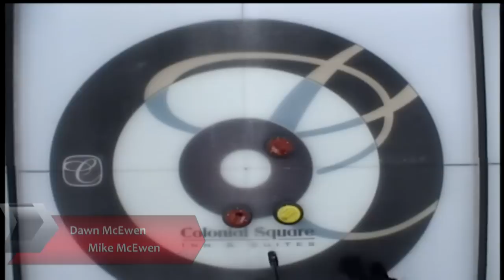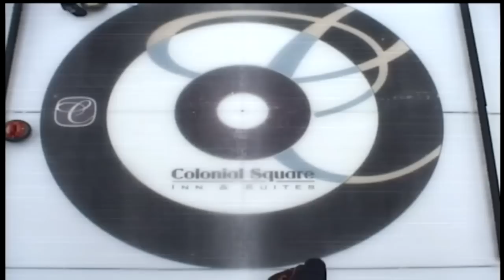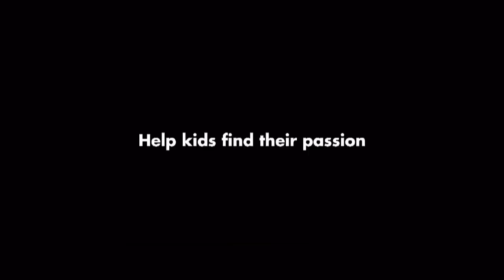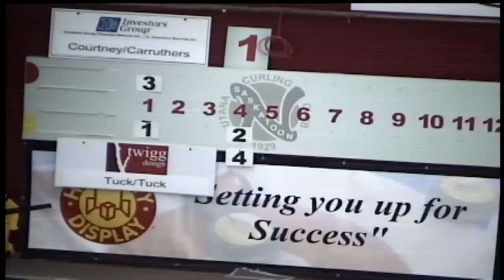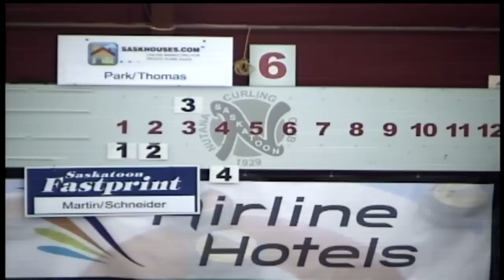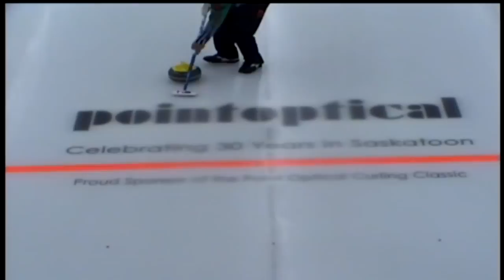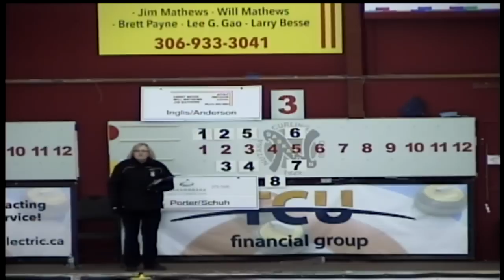McEwen/McEwen vs. Just/Samagalski - 2016 Canadian Mixed Doubles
From Saskatoon